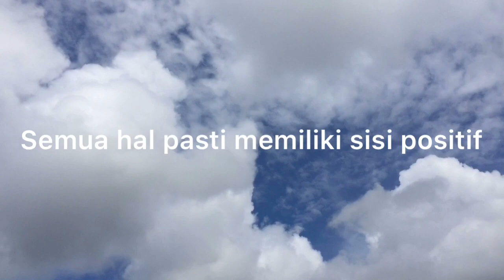Jandrie Wowiling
Video Keluarga dalam Masa Pandemic Covid-19 Kategori Tenaga Kependidikan